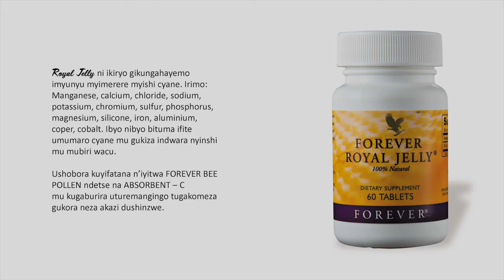FOREVER ROYAL JELLY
Abashakashatsi bavumbuye ko umwamikazi w'inzuki ari munini inshuro 30 kuruta izindi nzuki, kandi akaguruka inshuro 1000 gusumba izindi, kandi agatera amagi nibura 1000 ku munsi; kubera kurya ROYAL JELLY!